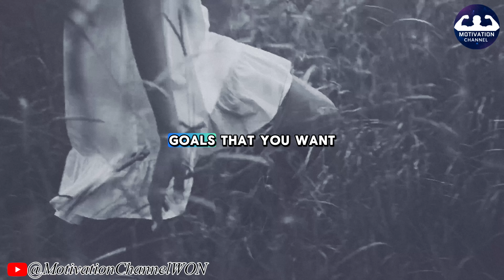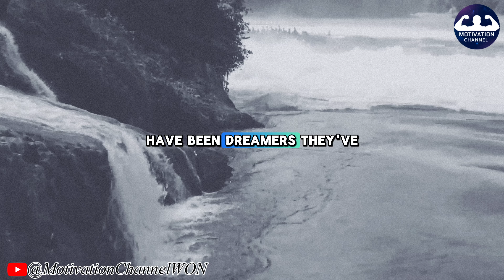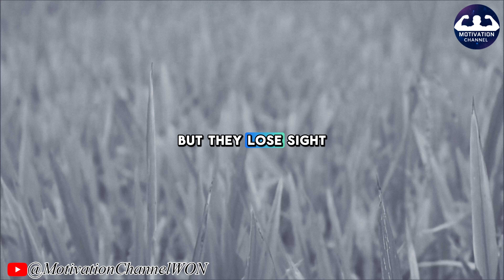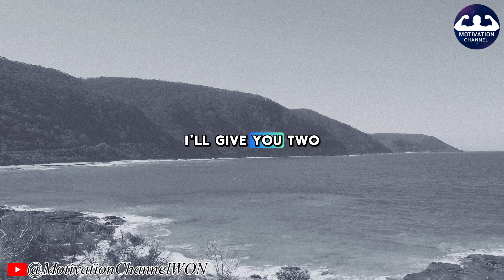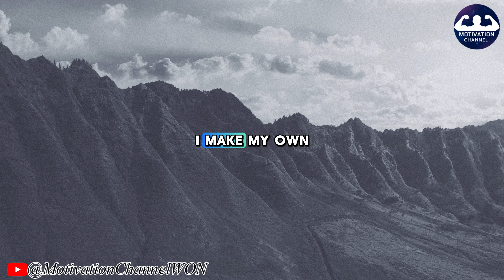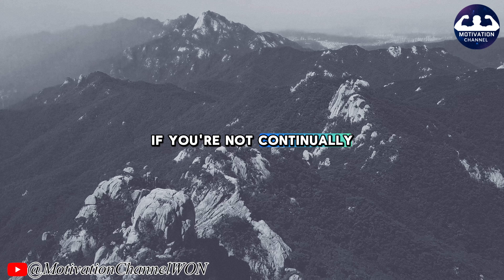JUST FOCUS ON YOUR RESULTS AND GET IT | Jim Rohn Skill Development | Jim Rohn Motivation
💥Video: JUST FOCUS ON YOUR RESULTS AND GET IT  | Jim Rohn Skill Development | Jim Rohn Motivation